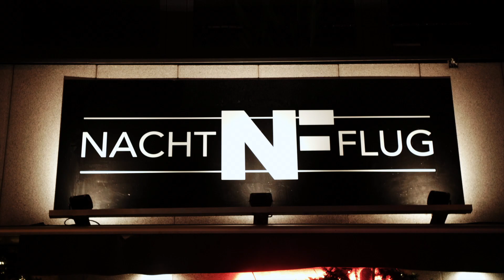AFTERMOVIE - NACHTFLUG - I LOVE APE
Aftermovie von der beliebten "I love Ape"-Veranstaltung im Nachtflug in Köln.

• Title: Stay (Bounce Inc. Remix) by Nina Suerte feat. Tess

Mein Equipment:
Atomos Ninja Inferno*
DJI Ronin-S*
Extended Griff für DJI Ronin-S*
Verlängerungsgriff für DJI Ronin-S*
Gute SD-Karte*

*Wer Produkte über meine Links einkauft, unterstützt mich. Ich bekomme dafür eine kleine Provision ausbezahlt. Der Preis bleibt aber dabei exakt der Gleiche für Euch!